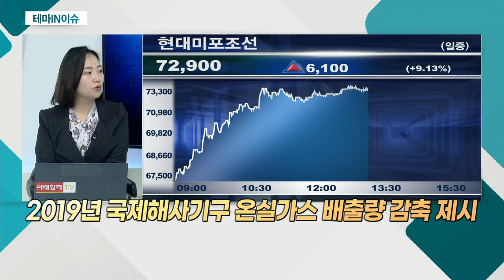현대미포조선(010620)... 석유ㆍ화학 제품 운반선 등 중심_테마IN이슈 (20210426)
- 석유ㆍ화학 제품 운반선 등 중심
- 해상운임ㆍ선가 상승 등 조선업황 개선 움직임